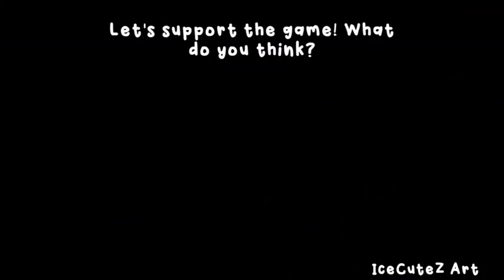NEW UPCOMING LEAKS ITEM! HOW TO GET Karlie Kloss Bott from Fashion Klossette!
In this video I'll be showing you guys the new upcoming leaks item from Fashion Klossette!